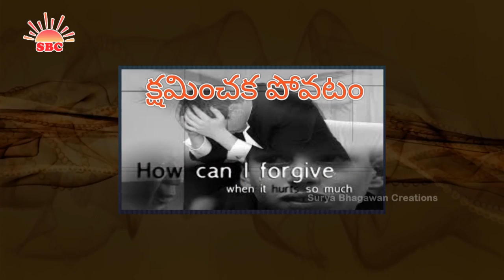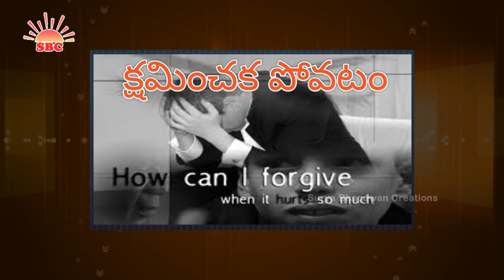క్షమించక పోవటం | How to forgive others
Watch క్షమించక పోవటం | How to forgive others,